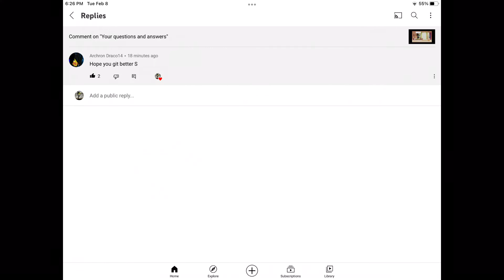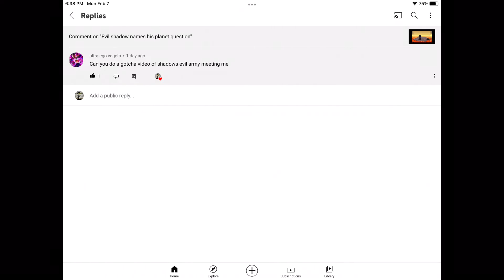Your questions and answers